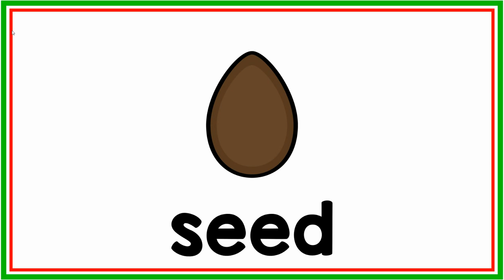Apple Life Cycle Vocabulary Words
Watch this short video to listen to the apple life cycle vocabulary words. This video accompanies my digital learning lesson "Apple Life Cycle Investigation". To purchase the entire digital product, please visit my TpT store by following the

Thank you to Ashley Hughes Design for the lovely graphics that I used in this story. To view work from this artist, please follow the
Thank you to Kimberly Geswein Fonts for the font selection. To view work from this artist, please follow the